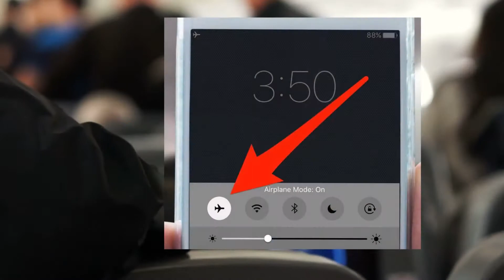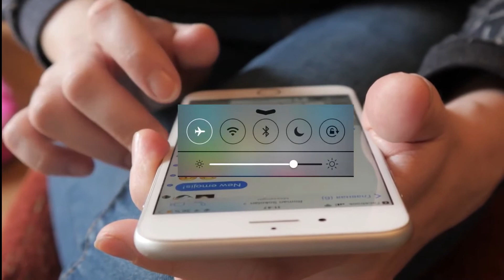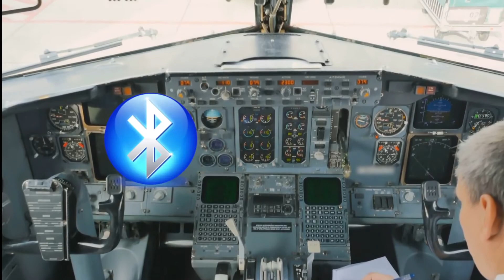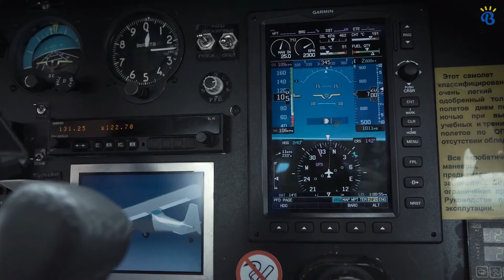Why Can't We Use Cell Phones On Planes? | Ask Siri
So, if I can use my phone on a train and a boat, why can't i use it on an aircraft as well? I have received many questions about this and there are several answers. I will give you a short explanation to you in this video. It will not go in to the dept of the problem but it will give you a good overview.